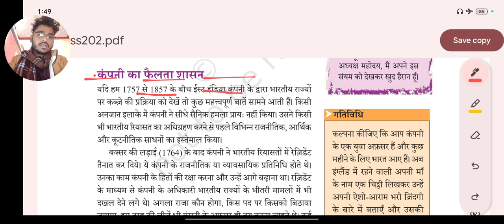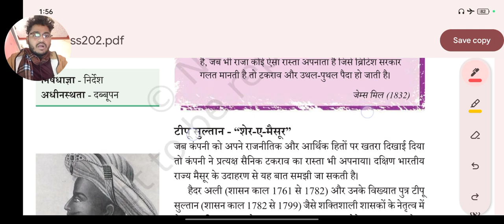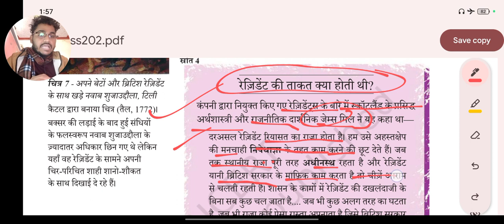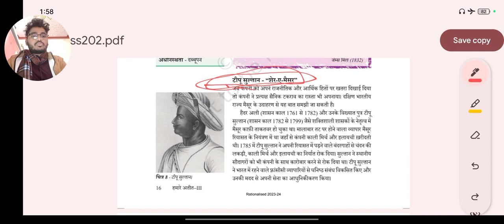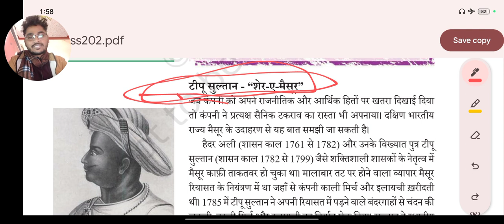L-9[व्यापार से साम्राज्य तक] EIC का फैलता शासन NCERT HISTORY CLASS 8TH new/old by mksir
Complete world history for upsc
Complete ancient history for upsc
Complete medival history for uppcs
Complete